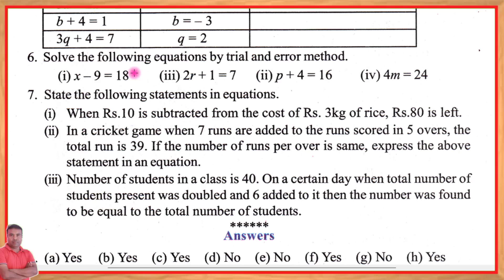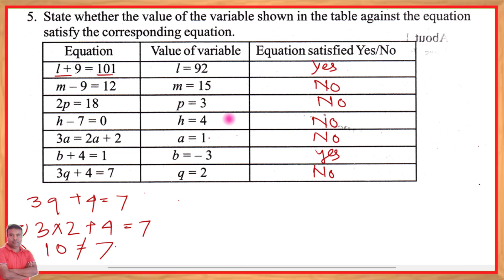Maths class 6 lesson 10 Page no.201 Exercise Question No.5 || Assam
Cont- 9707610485